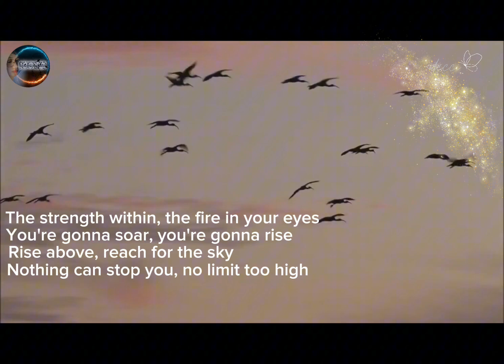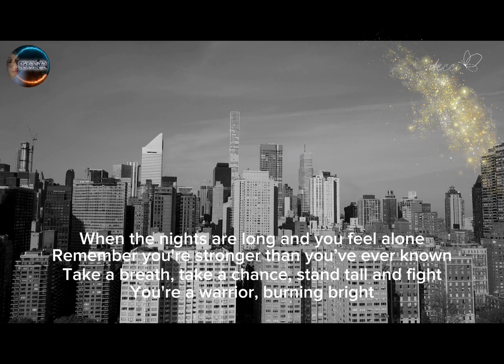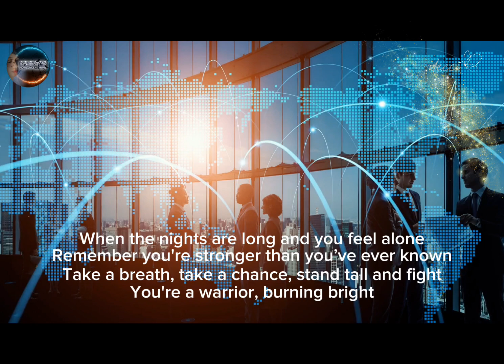"RISE ABOVE" [lyrics] | New Song 2024